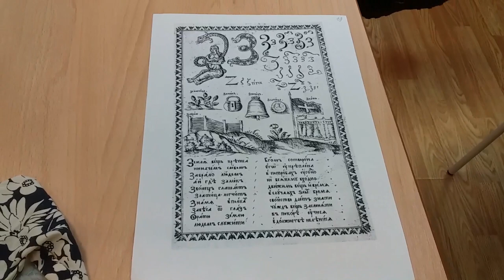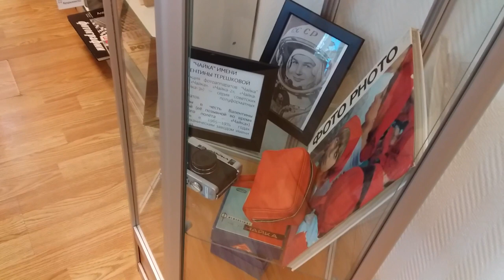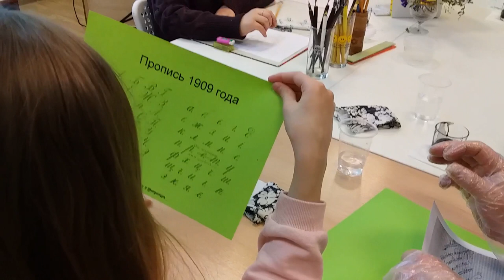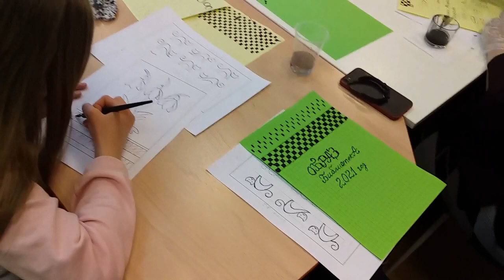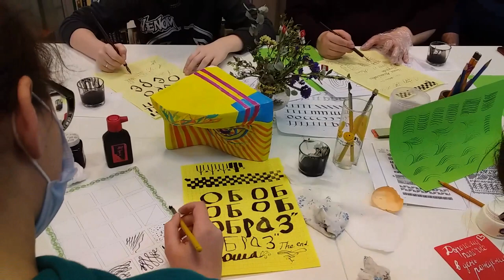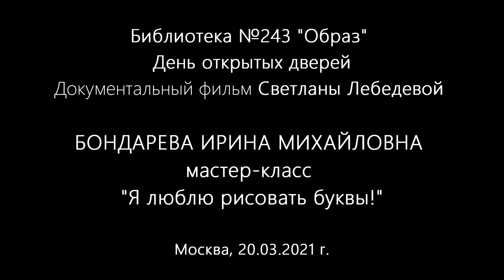БОНДАРЕВА ИРИНА видео Светланы Лебедевой 20.03.2021 Библиотека №243 "Образ", День открытых дверей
Съемка: Светлана Лебедева

СПАСИБО!